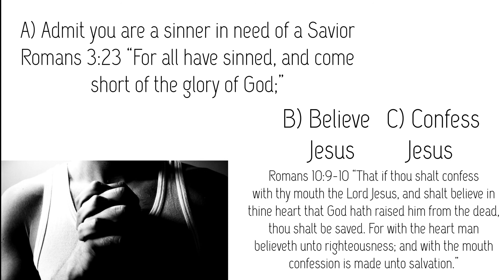Psalms 34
Going through Psalms 34. This chapter in encouraging and instructional.